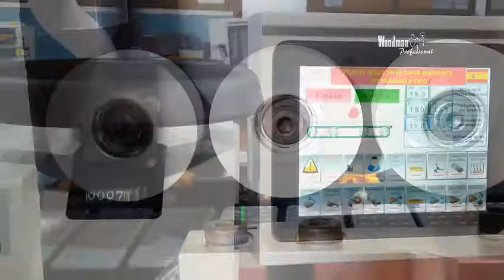PRO6 | Subida y bajada motorizada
PUENTE con SUBIDA Y BAJADA MOTORIZADA

Chapadora PRO6
Woodman Profesional